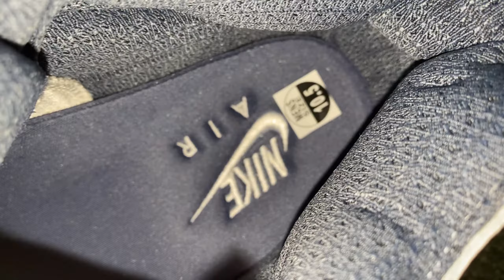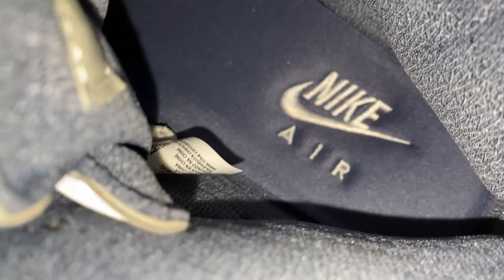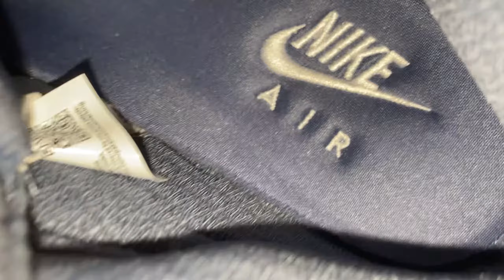Jordan 5 Retro A Ma Maniére Dawn Women's FZ5758 004